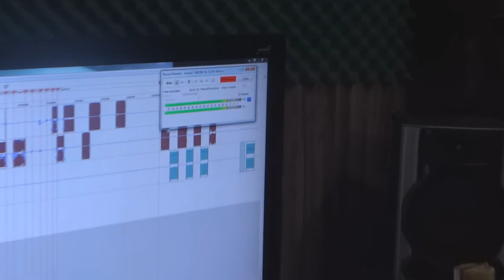Namboy e Celio Brown Realidade ao extremo - Studio Productions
Skype: ezequiasproductions
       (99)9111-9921